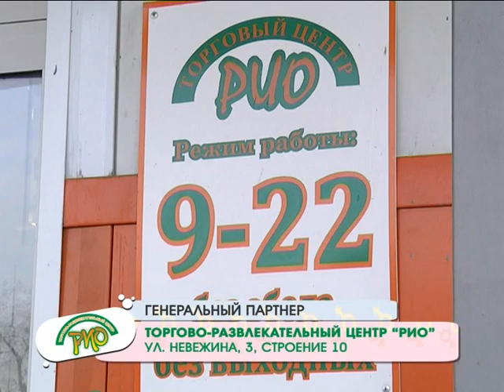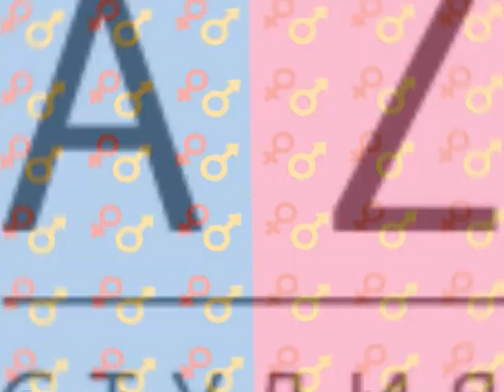Звездопад на проекте «ТРАНСФОРМАЦИЯ»